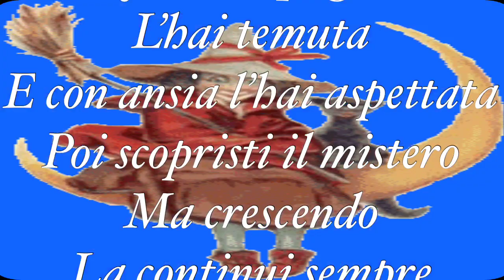La Befana 12345678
In fondo tutti quanti
Ancora l’aspettiamo